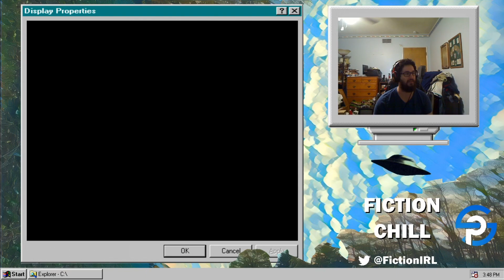Melee lesson - Falco v Fox feat. Cell